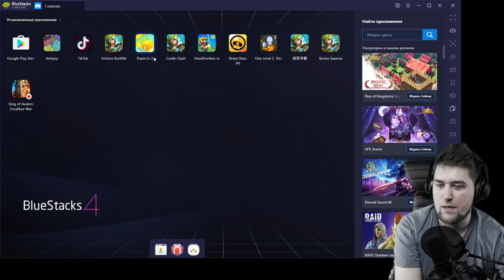ПЛЕВАТЬ НА ПРОСМОТРЫ! ОБЗОР БЕРСЕРК! Создан что бы откинуться! БИТВА ЗАМКОВ / CASTLE CLASH